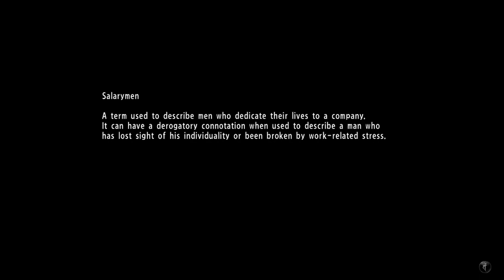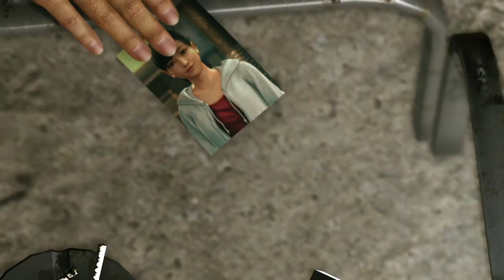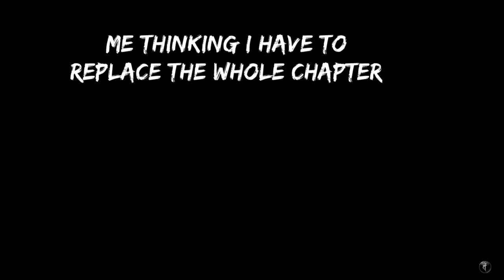YOMEI ALLIANCE | Yakuza 6: The Song of Life #4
We gain a new brother in the form of Nagumo who''s apart of the Hirose Family. Nagumo introduces us to his fellow members and patriarch. Next morning we decide to come to question the Hirose boys about Haruka, and even though they say they don't know her, their mannerisms gave them away.

CHAPTER 4
DECEPTION

00:00-00:50 LAST TIME ON YAKUZA 6
00:51-08:52 Hirose Family
08:53-10:18 Arsonist
10:19-20:36 Matsunaga's bar
20:37-28:16 Questioning the Hirose Boys
28:17-34:40 Yomei Alliance interference
34:41-39:55 Town shenanigans
39:56-50:56 Matsunaga's punishment
50:57-58:22 Taking on the Masuzoe Family
58:53-1:03:00 Nagumo beats Matsunaga
1:03:01-1:05:22 Taking Haruto back
1:05:23-1:12:12 Nagumo gives some info